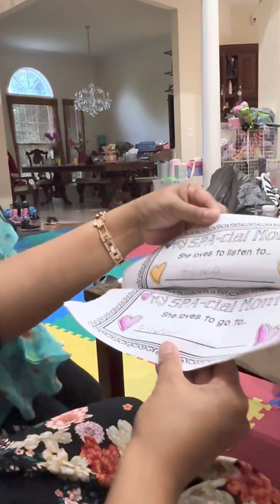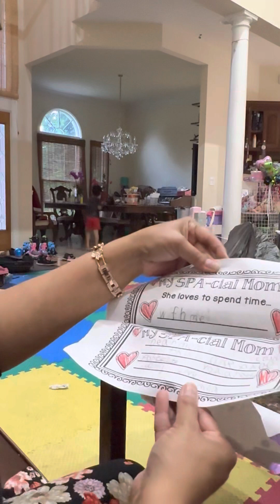Kids give their mom Mother’s Day school made gift